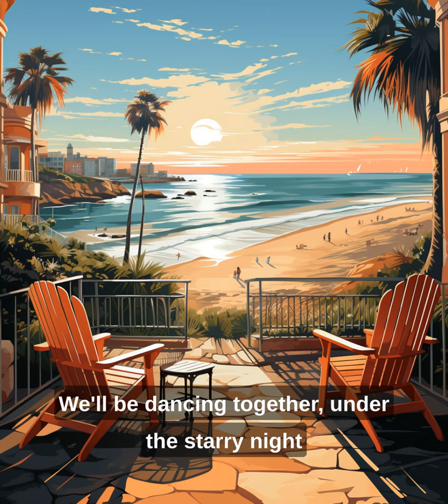Island of Fiji debut new short music song video, digital art Illustration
Welcome to our new short music video about the beautiful island of Fiji! As you watch this video, let yourself be transported to the tropical climate and peaceful way of life that is unique to Fiji. We hope you enjoy this short music video with us and feel inspired to explore this incredible destination for yourself.